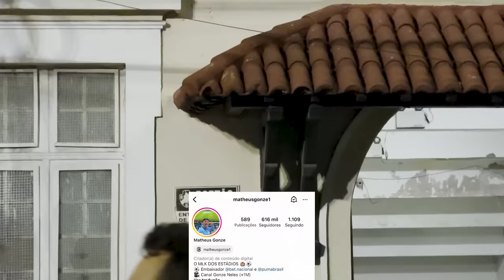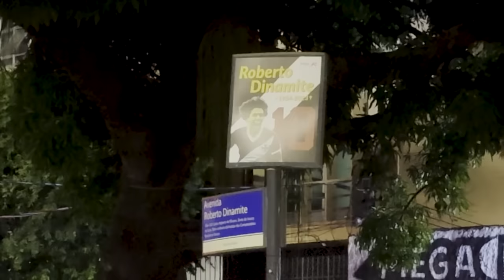VIRADA EMOCIONANTE DO GRÊMIO COM HAT TRICK DO SUÁREZ!! Botafogo 3 x 4 Grêmio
EU VI O HAT TRICK DO SUÁREZ E A VIRADA EMOCIONANTE DO GRÊMIO CONTRA O BOTAFOGO!!!

BOTAFOGO X GRÊMIO!!!